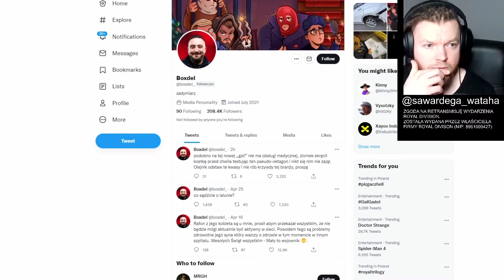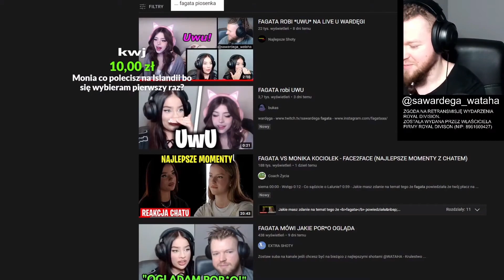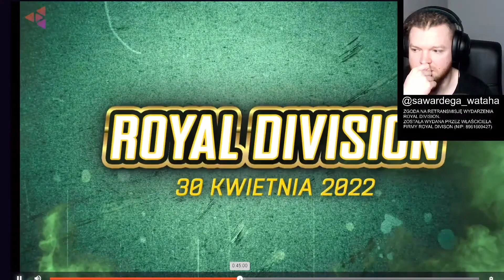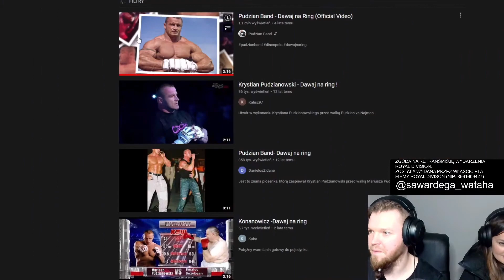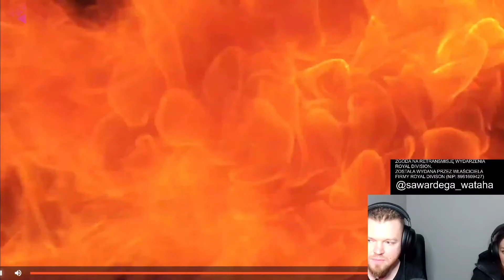WARDEGA OGLĄDA GALE ROYALDIVISION + KOMENTARZ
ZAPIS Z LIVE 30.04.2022